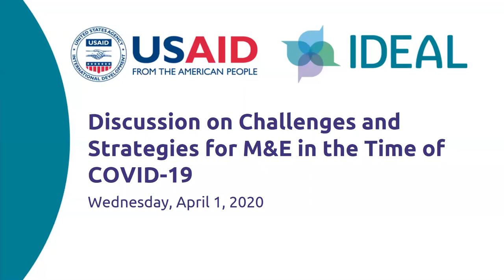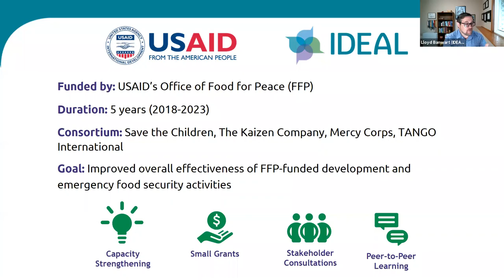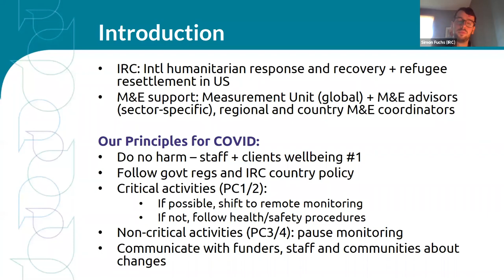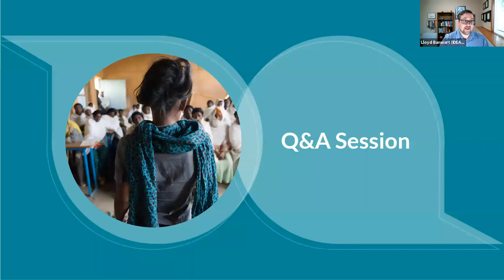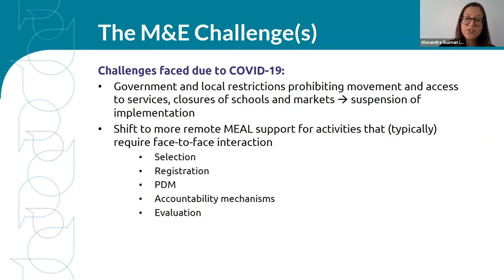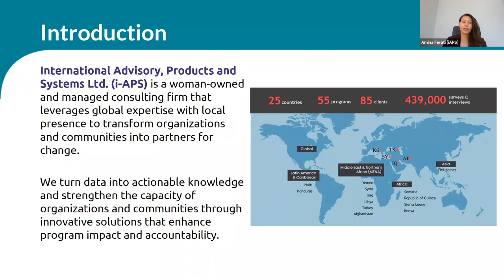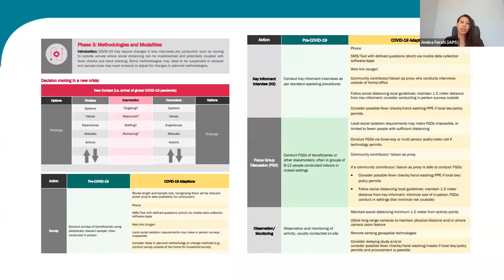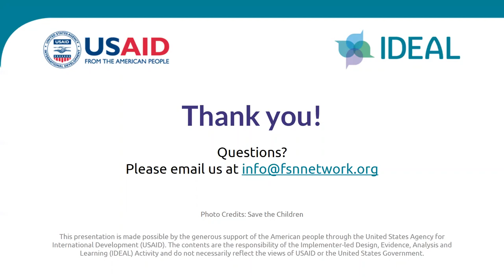Discussion on Challenges and Strategies for M&E in the Time of COVID-19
This online discussion provided an opportunity for practitioners to discuss M&E challenges during the COVID-19 pandemic.